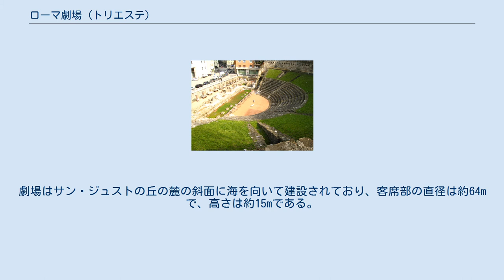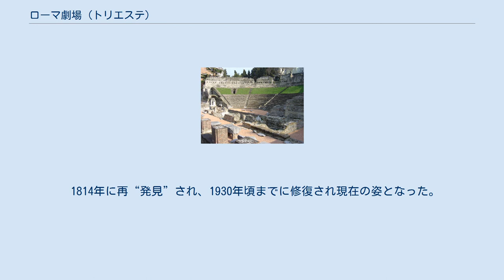ローマ劇場 (トリエステ)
トリエステのローマ劇場 トリエステのローマ劇場（イタリア語: Teatro romano di Trieste）は、イタリア北東部の街トリエステにある古代ローマ時代に造られたローマ劇場。
サン・ジュスト城のある丘の麓にある。
 このローマ劇場からは3つの碑文が刻まれた石が発見されており、それらはローマ帝国第13代皇帝トラヤヌス（在位 98年 - 117年）の時代のものである。
これによれば、Q. ペトロニウス・モデスタス（Q. Petronius Modestus）がトラヤヌス帝に請願して劇場が建てられ、建設時期は1世紀後半（文献により1世紀から2世紀）と推定されている。
劇場はサン・ジュストの丘の麓の斜面に海を向いて建設されており、客席部の直径は約64mで、高さは約15mである。
建物の大半は石で造られているが、客席後部は木造であったと推定されている。
観客収容数は約6,000人であった。
 1814年に再“発見”され、1930年頃までに修復され現在の姿となった。
現在、ローマ劇場は公開されていないが、舞台部分の背面に隣接するテアトロ・ロマーノ通り（Via del Teatro Romano）から劇場の全貌を眺めることが出来る。